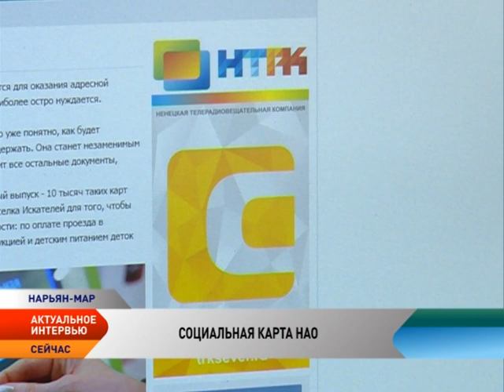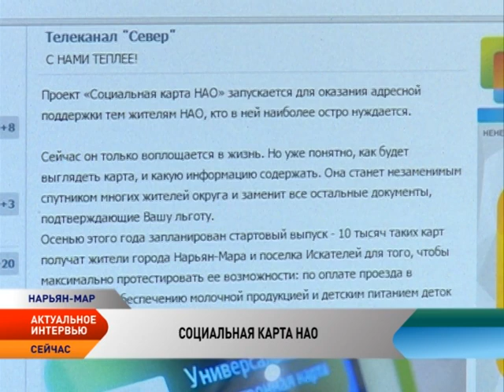Актуальное интервью. Социальная карта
Уже осенью этого года 10 тысяч жителей города Нарьян-Мара и поселка Искателей станут владельцами социальной карты. Проект запускается для оказания адресной поддержки тем жителям Ненецкого округа, кто в ней наиболее остро нуждается. Например, с помощью карты можно будет оплатить проезд в общественном транспорте или получить молочную продукцию и детское питание для детей до трех лет. Об этом поговорим сегодня в студии программы «Актуальное интервью». Более подробно о проекте «Социальная карта» рассказал директор Ненецкого информационно-аналитического центра Павел Окладников.